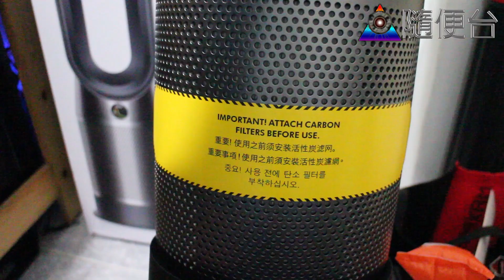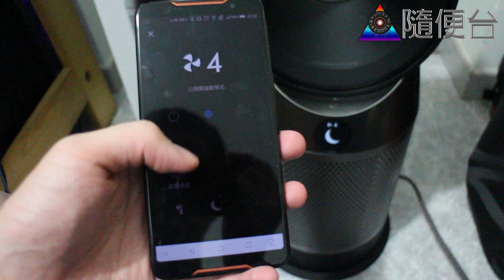[又開箱啦]Dyson Pure Hot+Cool三合一風扇暖風空氣清新機HP04